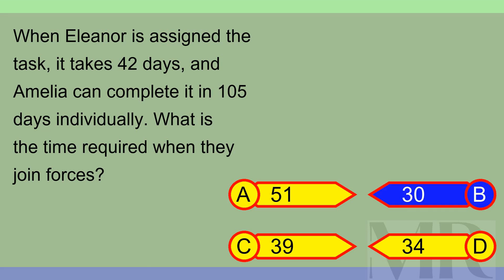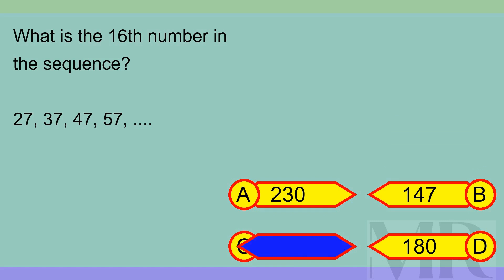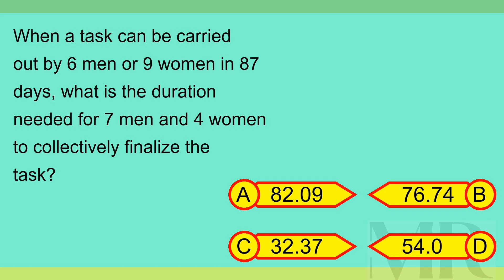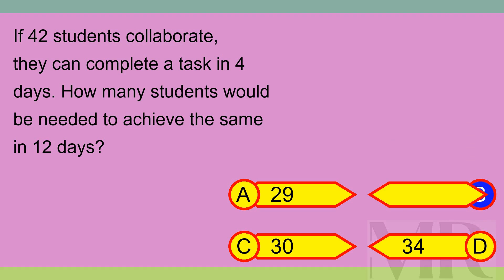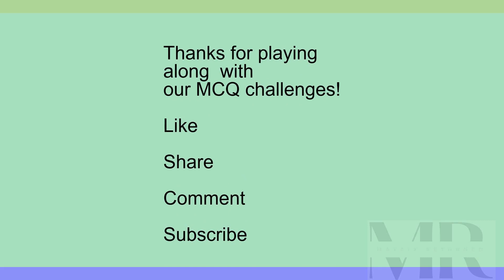Brain Teaser MCQ 5X 31Jan24 1755